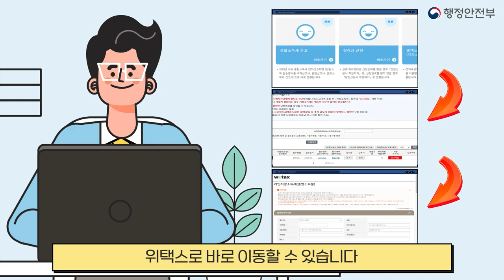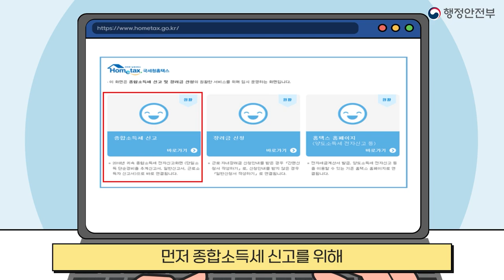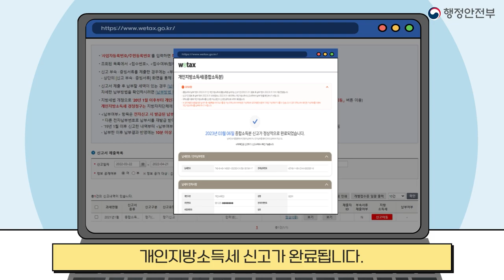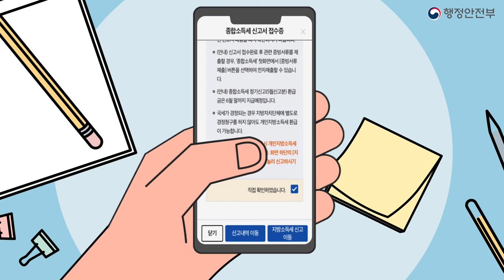[행정안전부] 개인지방소득세 신고·납부 방법